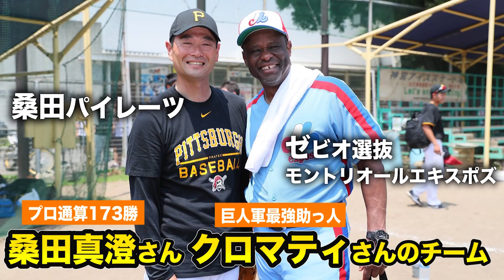桑田真澄さん、2018年の軟式初登板！芸術的な投球で完璧に抑える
MLB ドリームカップ 2018 supported by XEBIO Groupで
今年も桑田投手が快投！盟友クロマティさんも今年は参戦！
桑田さんらと全国で対決したいチームは参加すべし！